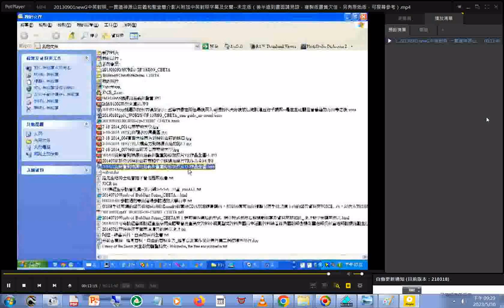摘錄 g#一貫道神源山莊義和聖堂簡介影片附加中英對照字幕及女聲 英文未定版2013 +20110129高中冬令營 1 神源山莊義和聖堂 義和的名稱源自麻豆道場開仙佛班所批的聖訓